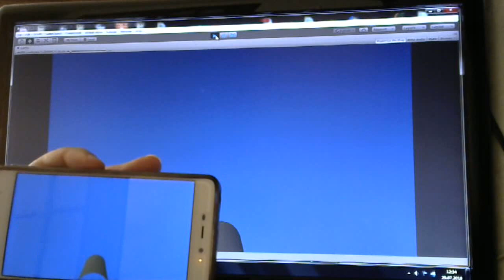"Battle for Britain" .Outdoor active arcade game.First prototype test.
My idea is to create a platform for outdoor active arcade gaming as a compilation of wheeled push toy+ selfie stick + tablet. Modern tablet has almost all needed sensors and communication modules. In this prototype I used Accelerometer and Gyro. With shaking I simulate walking\running. Tablet must be installed in the wheeled holder with handles.  Imagine yourself as a british pilot chasing Nazi bomber .